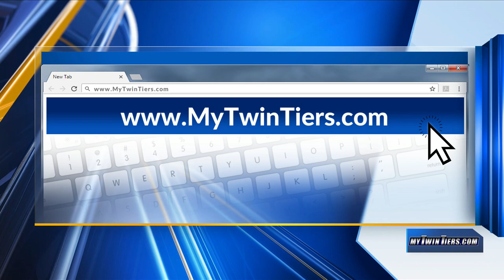Governor Hochul signs five 9/11 bills into law